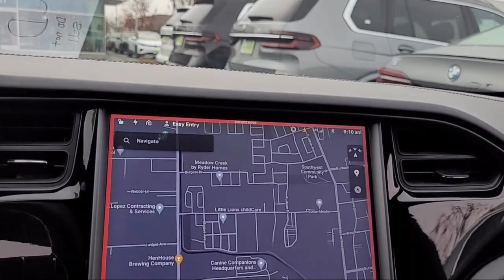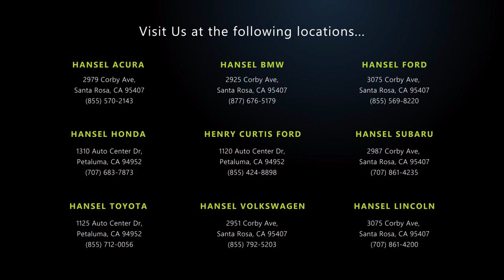2018 Tesla Model S 75D Santa Rosa Rohnert Park Petaluma Sebastopol Windsor Cotati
2018 Tesla Model S 75D Stock Number: BU232548B Vin:5YJSA1E27JF293663.

Hansel BMW
2925 Corby Avenue